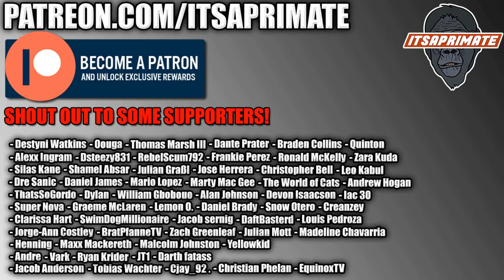Game of Thrones Season 4 Episode 2 Reaction! - The Lion and the Rose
16815 Pacific Ave S # 370

Original Show: Game of Thrones Season 4 Episode 2